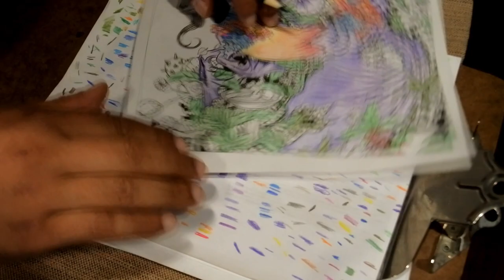COLORING TO METAL: THE DRUG IN ME REIMAGINED BY FALLING IN REVERSE: GOAT DRAGON PART TWO FINAL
Cause why the f&($ not.

Goat dragon part two and final

Official video

Arrow Warrior Group is a non-profit organization in Largo, Florida dedicated to preventing alcohol abuse, drug use, and suicide for Veterans and First-Responders suffering from PTSD.
INTRO/OUTRO music on all my YouTube videos is by Aye Be You